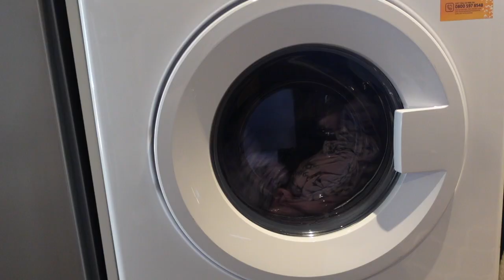Slow living in spring - quiet life of homemaking, gardening & cleaning